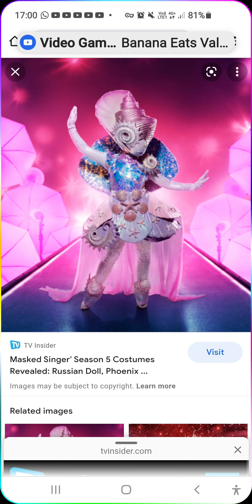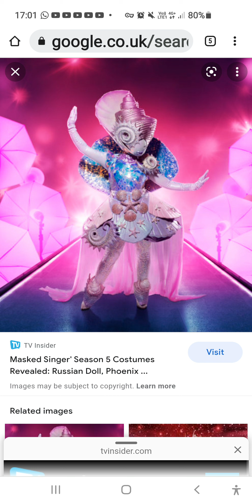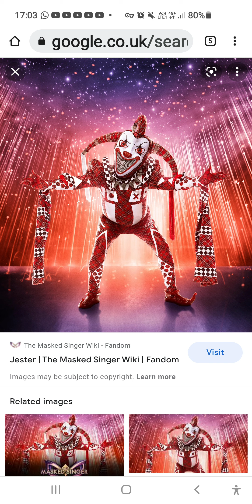seashell vs jester masked singer season 5 and 6